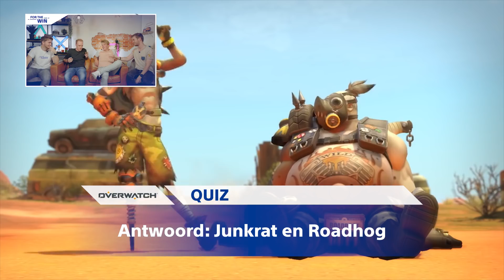FTW #14 MERCY PLEASE! OVERWATCH MET HARM & JOOST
Er kunnen vandaag weer flink wat puntjes verdiend worden. Zoveel mogelijk kills pakken in Overwatch! MAAR: Joost en Harm mogen alleen spelen met Mercy. The game is ON!

In de vorige aflevering hebben zij Fortnite gespeeld. Benieuwd wie er gewonnen heeft? Bekijk dan de volgende video

In deze nieuwe serie For The Win, ontvangen onze hosts Santino, Carré en Damian elke week bekende YouTubers in de PlayStation huiskamer.

Elke dinsdag en donderdag om 17:00 uur nemen onze gasten het tegen elkaar op in vette games en unieke challenges.
Welke YouTuber wil jij te gast zien in For The Win?